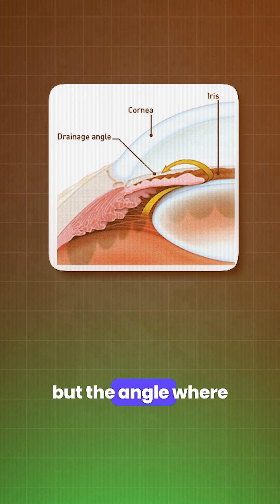Open Angle Vs Angle Closure Glaucoma || Types of Glaucoma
Updated - 2026

Do you sometimes feel sudden pain in your eyes? Or maybe your vision gets blurry, and you start seeing spots or flashing lights?
If yes, then you might be suffering from Glaucoma — a serious eye condition that can quietly steal your vision!

Glaucoma happens when the pressure inside your eyes increases and slowly damages the optic nerve (the nerve that connects your eye to your brain).
If not treated on time, it can lead to permanent vision loss.

There are two main types of Glaucoma:
1. Open-Angle Glaucoma – develops slowly, without symptoms in the early stage, which is why it’s called the silent thief of sight.
2. Angle-Closure Glaucoma – happens suddenly with pain, redness, blurred vision, or nausea. This is a medical emergency and needs quick treatment.

Don’t ignore any eye pain or blurry vision. Take care of your eyes before it’s too late!
📞 Call Eye Mantra Hospital today to book your free eye check-up and protect your vision.